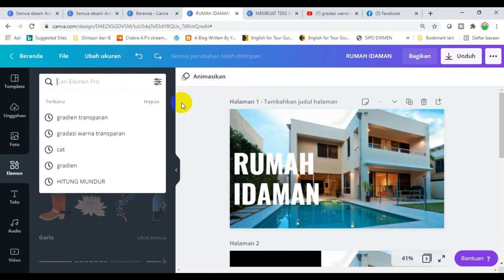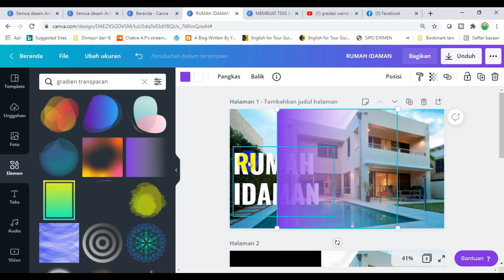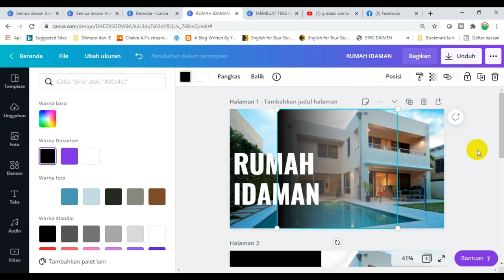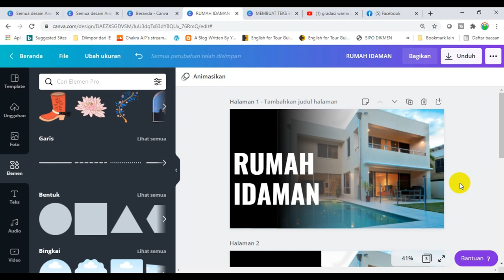SERI CANVA #3: MEMBUAT GRADASI WARNA DENGAN CANVA UNTUK MEMPERCANTIK DESAIN DAN MEMPERJELAS TEKS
MEMBUAT GRADASI WARNA DENGAN CANVA UNTUK MEMPERCANTIK DESAIN DAN MEMPERJELAS TEKS

Teks yang ditulis di atas gambar, tampilan jadi kurang jelas. Salah satu cara untuk memperjelas teks adalah dengan cara memberikan alas atau latar berbentuk gradasi warna. Selain itu gradasi warna juga mempercantik desain yang kita buat.